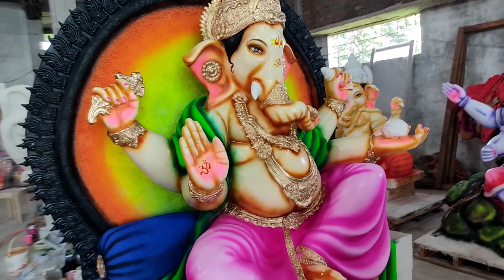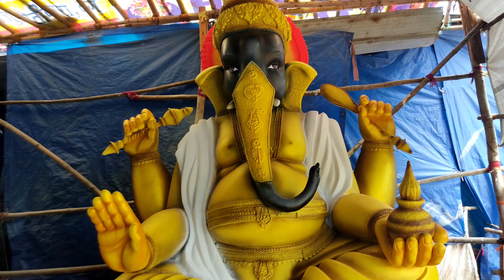भारत का एक ऐसा गांव जहां डाली जाती है मूर्तियों में प्राण |Thanod - Durg famous place for Murtikala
भारत का एक ऐसा गांव जहां डाली जाती है मूर्तियों में प्राण || Thanod - Durg 🇮🇳 India famous place for Murtikala || Thanod - Durg area is India famous for Murtikala in last 50 yrs || Thanod Basti - DURG, CG || Hundred of Families 👪 regular making Idols of Shri Ganesh , Maa Saraswati , Maa Durga , shri krishna and many more
vlogs Ganesh Mourti Very Low Price